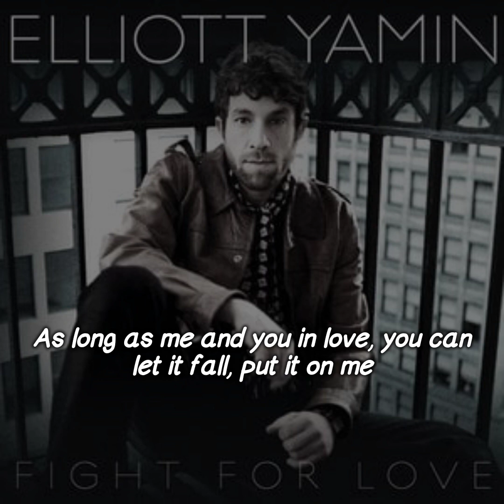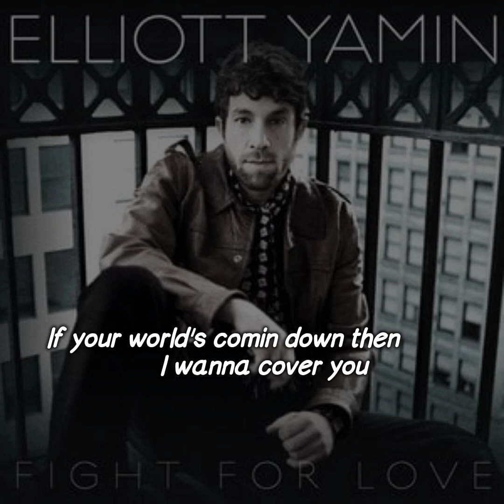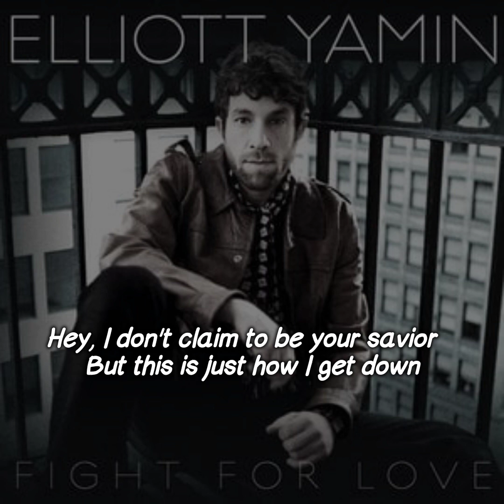Elliott Yamin - Shelter (Lyrics Video)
Song : Shelter
Artist : Elliott Yamin
Album : Fight For Love
Year : 2009